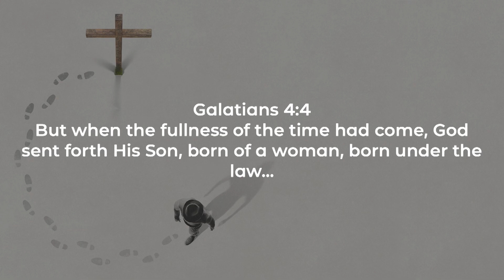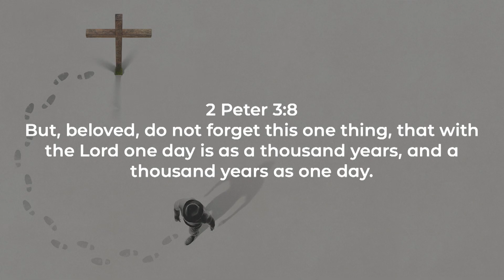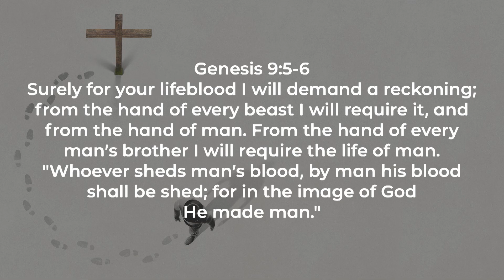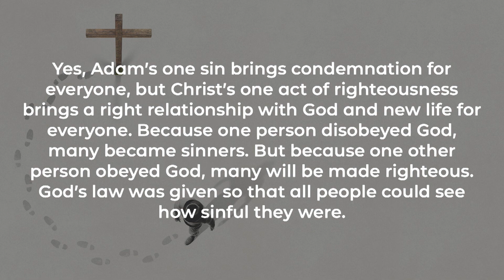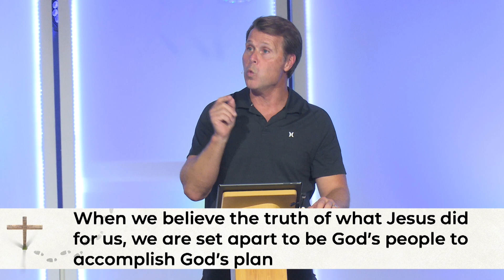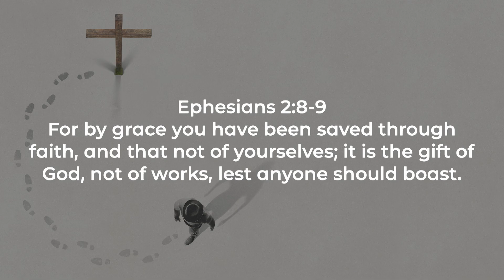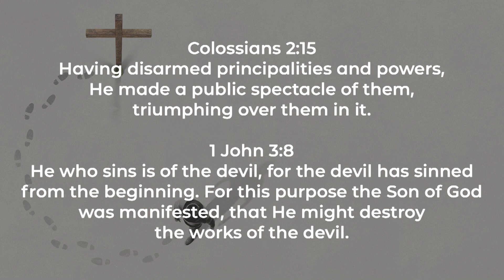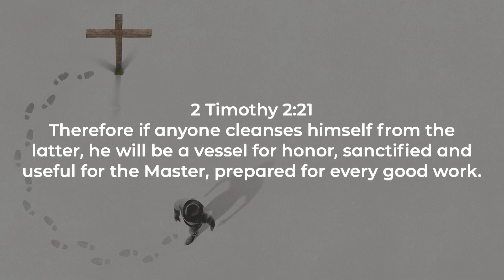Hebrews 10:1-25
This is the message from our Thursday evening service on 10/19/2023 on Hebrews 10:1-25 with Pastor Chet Lowe.

00:00 Worship
27:23 Sermon